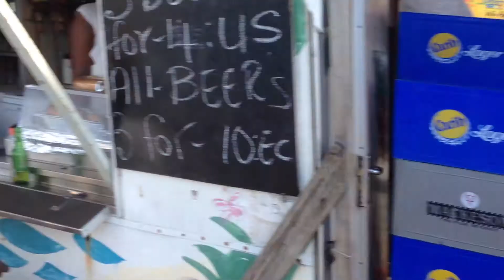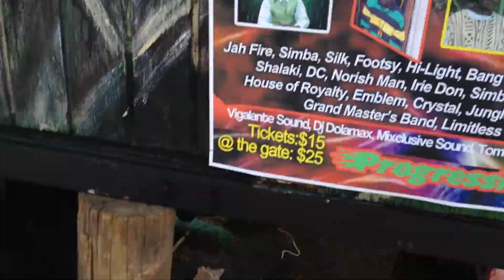St Kitts, Caribbean - walking through the main port area of St Kitts